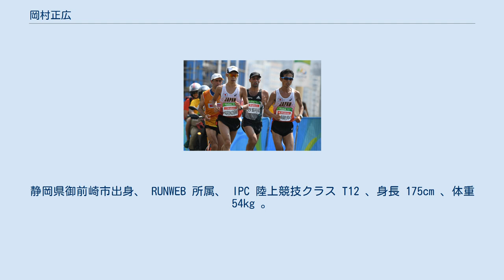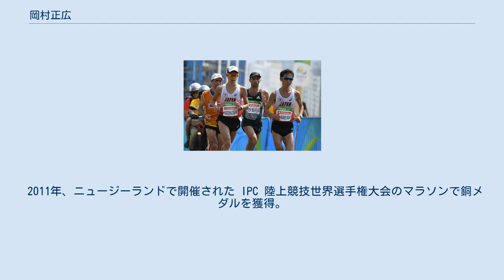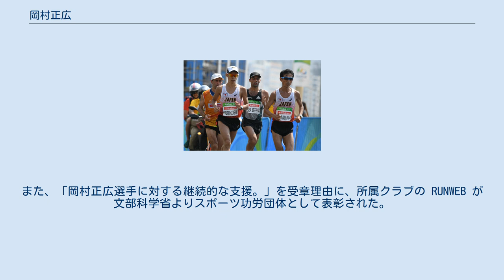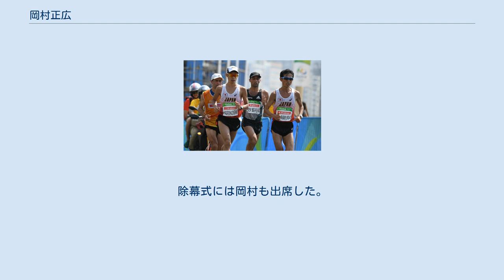岡村正広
岡村 正広（おかむら まさひろ、1970年4月13日 - ）は、視覚障害の陸上競技・マラソン選手。
静岡県御前崎市出身、 RUNWEB 所属、 IPC 陸上競技クラス T12 、身長 175cm 、体重 54kg 。
 2016年、リオパラリンピックのマラソンで銅メダルを獲得。
 2012年、ロンドンパラリンピックマラソン4位、2011年、IPC 陸上競技世界選手権大会マラソン銅メダル等で活躍。
クラス T13 および T12 の 10000m 、マラソンの日本記録を樹立した。
2008年、北京パラリンピックのマラソンには選手の伴走をするガイドランナーとして出場した。
 1970年4月13日、静岡県小笠郡浜岡町（現：御前崎市）に生まれる。
小学校のころから目が悪く視野も狭いために球技ができず、できるスポーツを探して中学校1年生から陸上競技を始めた。
掛川西高等学校を経て愛知大学経済学部に入学、23歳から本格的にマラソンを始めた。
大学卒業後、静岡地方裁判所などで勤務するかたわら、全国各地のフルマラソンに出場。
1998年、福岡国際マラソン大会で自己最高の2時間20分40秒を記録した。
裁判所書記官として約10年間勤務したが、症状の進行により33歳で退職。
2005年、鍼灸マッサージ師を目指し浜松盲学校（現：浜松視覚特別支援学校）で勉強を始めた。
2006年、浜松盲学校の卒業生で視覚障害マラソン選手の新野正仁と出会い、2008年、新野が出場した北京パラリンピックでは岡村がガイドランナーを務めマラソンの後半を伴走、19位で完走した。
この経験が「ロンドンでは自分が選手として」と決意させた。
筑波大学理療科教員養成施設で学び免許を取得後、2010年、千葉盲学校の理療科教員になった。
 2011年、ニュージーランドで開催された IPC 陸上競技世界選手権大会のマラソンで銅メダルを獲得。
しかし2012年のロンドンパラリンピックのマラソンでは4位と惜しくもメダルを逃した。
直後は引退を迷っていたという。
2016年2月、別府大分毎日マラソン大会の視覚障害者の部で優勝し2大会連続のパラリンピック出場権を得、9月、リオパラリンピックのマラソンで銅メダルを獲得した。
 スタミナの消耗を極力減らすため、走るフォームは競歩の選手のように腰を落とし、頭をあまり上下させずに走る。
年齢を重ねるにつれて自然とこの走り方になったという。
網膜色素変性症による視野狭窄で、暗い場所ではほとんど見えない状態で、昼間でも視野が5度しかなく目の前の風景は長い筒の中からのぞき見るような感覚だという。
フルタイムで働いているため、勤務先の千葉盲学校の校庭などで早朝や夜の数十分と休日を利用し練習を重ね、多い時は1ヶ月に 870km の練習量で走力を維持してきた。
鍼灸師の資格を持ち、練習後は針治療などで自分の体をケアしている。
 トラック競技 マラソン 10マイル 岡村の力を最も近くで体感した新野正仁は、岡村との練習で自己ベストを5分以上縮めて2008年の北京パラリンピック出場を決め、「マラソンのノウハウを教えてもらった」、「幸運な出会いだった」と述べている。
 2016年、リオパラリンピックで銅メダルを獲得したことにより、文部科学大臣からパラリンピック優秀者顕彰が贈られた。
また、「岡村正広選手に対する継続的な支援。」を受章理由に、所属クラブの RUNWEB が文部科学省よりスポーツ功労団体として表彰された。
出身地の御前崎市からは、同じく御前崎市出身でリオオリンピックの400mリレーで銀メダルを獲得した飯塚翔太とともに、同市初となる市民栄誉賞が贈られた。
また2017年、御前崎ライオンズクラブが国際協会の100周年を記念した碑を市に贈呈し、岡村の「継続は力なり」、飯塚の「鳴ったら走る」の言葉を刻み市庁舎の玄関脇に設置。
除幕式には岡村も出席した。